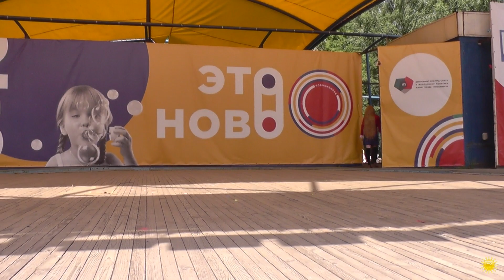Toradora! - Taiga Aisaka (Одиночное дефиле) - Geek Summer Fest 2018